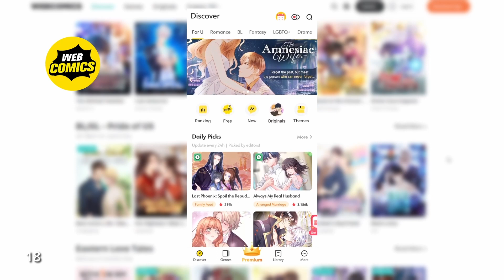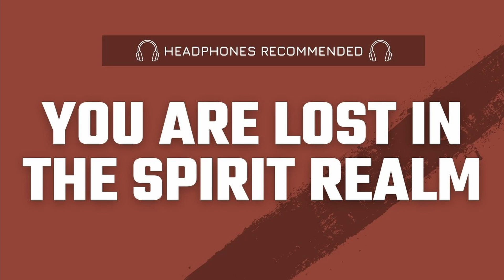You find answers in the Spirit Realm | ASMR Roleplay [F4A] (10 Minute ASMR)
You suddenly appeared in a magical forest, where everything seems different. You were trying to find your way back when a lady called out to you. She smoked on her pipe as she shares her knowledge with you.

I really thought I was gonna miss today's upload but I pulled through! Hope you guys will stay until the end because I do find this script very meaningful in terms of finding one's self and loving yourself.

Download Webcomics and use C.0.D.E of Starter Perk: "STAR" to unlock free chapters!